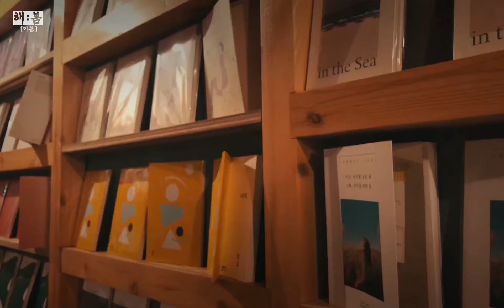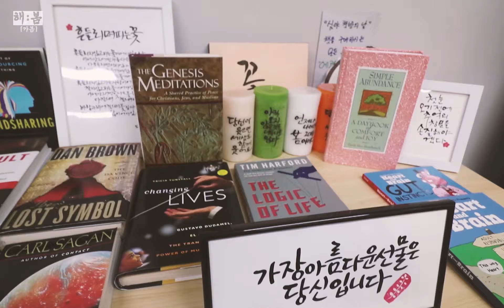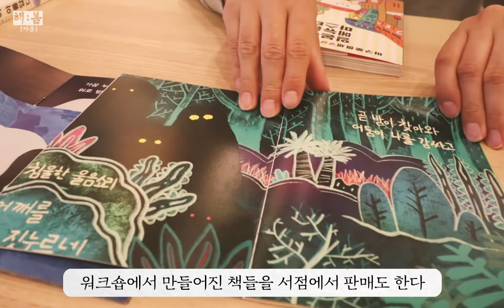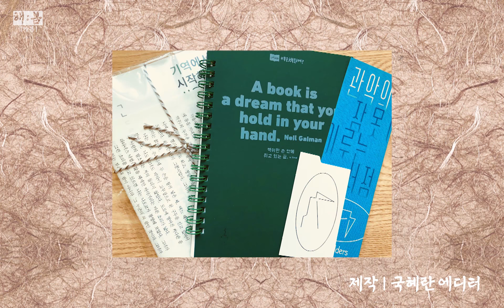[해:봄] 서울과 부산에 있는 독립서점을 [가봄]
서울과 부산의 개성 있는 독립서점에 가보다!

서울 : 땡스북스, 다시서점, 엠프티 폴더스
부산 : 인디무브,오늘의 산책(11/4까지 운영)